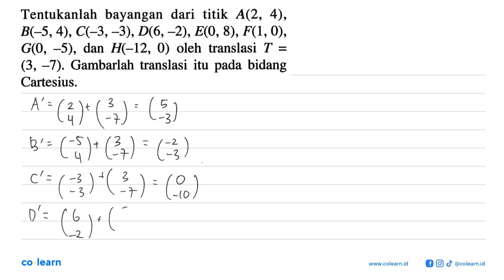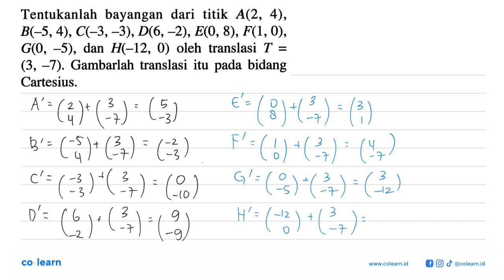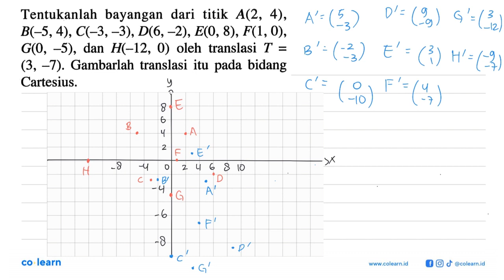Tentukanlah bayangan dari titik A(2, 4), B(-5,4),C(-3,-3),D(6,-2), ECO, 8), FC1, 0), G(O, -5), da...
Tentukanlah bayangan dari titik A(2, 4), B(-5,4),C(-3,-3),D(6,-2), ECO, 8), FC1, 0), G(O, -5), dan H(-12, 0) oleh translasi T = bidang (3, -7). Gambarlah  translasi itu pada Cartesius.

Topik atau Materi: Translasi - TRANSFORMASI GEOMETRI - GEOMETRI - Matematika Kelas 9 SMP - K-13 revisi

00:00 : Bedah Soal
01:00 : Konsep, rumus dan pengertian Translasi
01:18 : Langkah penyelesaian soal
01:33 : Jawaban akhir
02:03 : Penutup